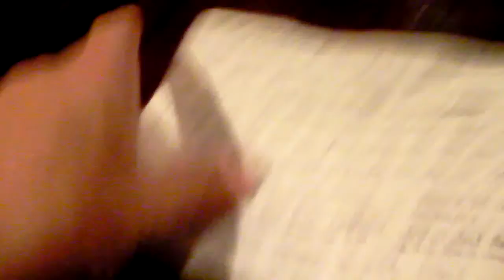Interview with Mike Clark of Suicidal Tendencies